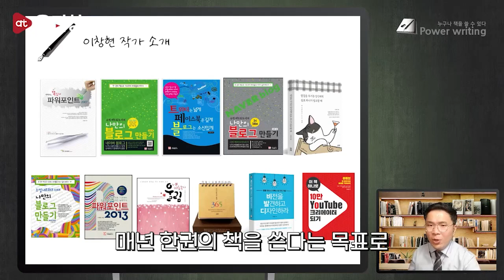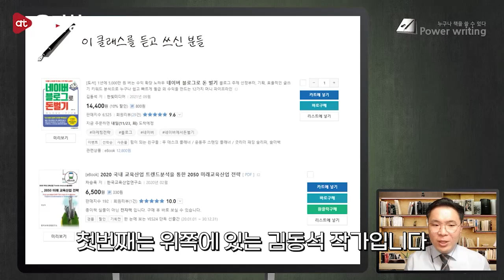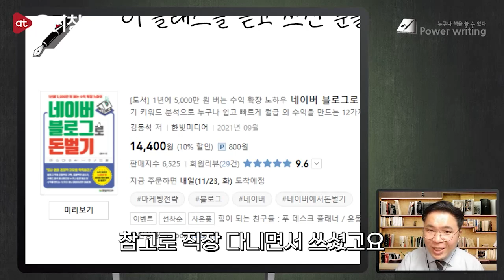[티:리보기]⭐무료 강의👨‍🏫 퍼스널브랜딩 전문가 이창현 작가 강의 1탄, 나도 작가다! | 이창현X올티칭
[퍼스널브랜딩 전문가 이창현 작가 강의 1탄, 나도 작가다!] 바로 가기💫

책은 작가만 써야 한다?
나는 책을 쓸 수 없다?

아니요!
누구나 책을 쓸 수 있습니다!
당신이 주부이건, 학생이건, 무직 이건 상관없이
내가 쓰고 싶은 주제로 책을 출간할 수 있습니다!